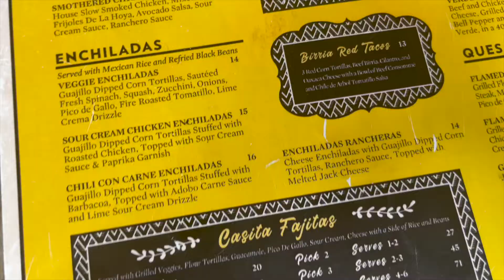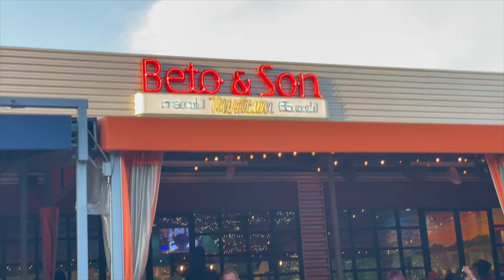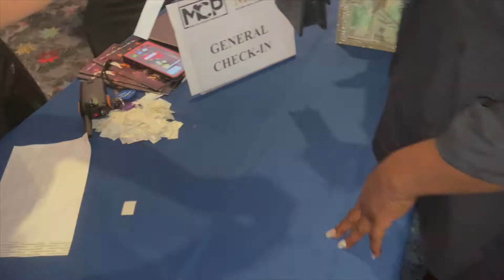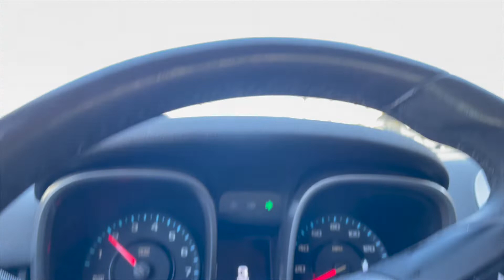My first Movie Premier & Red Carpet event | Moving into my Salon Suite Vlog | Entrepreneur Vlog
Hey y'all in todays video I'm taking you along my day while prepping for my first movie premier and red carpet event for the new movie "For the Love of money" starring Keri Hilson, DC Youngfly & more. Let's just say it was an adventure.

I finally moved into my salon suite, I no longer work from home. yay me !